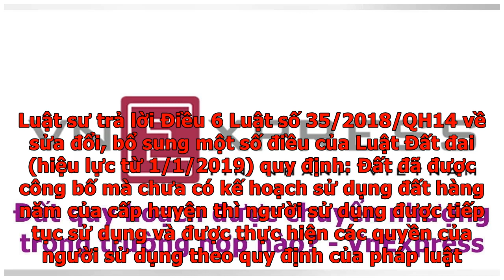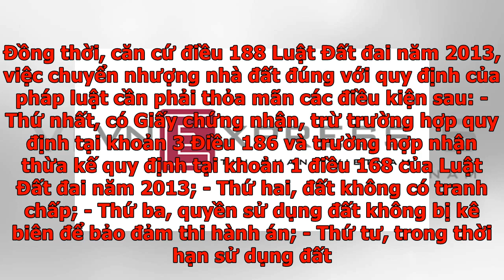Đất quy hoạch được chuyển nhượng trong trường hợp nào? - VnExpress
Nhà thuộc diện quy hoạch, tôi có được chuyển nhượng theo quy định mới hay không? (Độc giả Chiêu Sa). Luật sư trả lời Điều 6 Luật số 35/2018/QH14 về sửa đổi, bổ sung một số điều của Luật Đất đai (hiệu lực từ 1/1/2019) quy định: Đất đã được công bố mà chưa có kế hoạch sử dụng đất hàng năm của cấp huyện thì người sử dụng được tiếp tục sử dụng và được thực hiện các quyền của người sử dụng theo quy định của pháp luật. Trường hợp đã có kế hoạch sử dụng đất hàng năm của cấp huyện, người sử dụng đất trong khu vực phải chuyển mục đích sử dụng đất và thu hồi đất theo kế hoạch được tiếp tục thực hiện các quyền của người sử dụng đất nhưng không được xây dựng mới nhà ở, công trình, trồng cây lâu năm. Người sử dụng đất có nhu cầu cải tạo, sửa chữa nhà ở, công trình hiện có phải được cơ quan nhà nước có thẩm quyền cho phép theo quy định của pháp luật. Như vậy, nhà đất thuộc diện quy hoạch sẽ bị hạn chế một số quyền như quy định nêu trên; tuy nhiên người dân vẫn được phép chuyển nhượng. Đồng thời, căn...